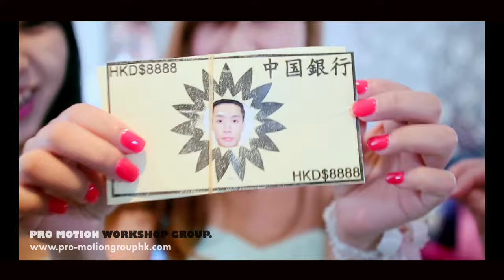PRO Motion Workshop Wedding Video - Van & Brian's Wedding 朝拍晚播 SDE (17 November 2015)